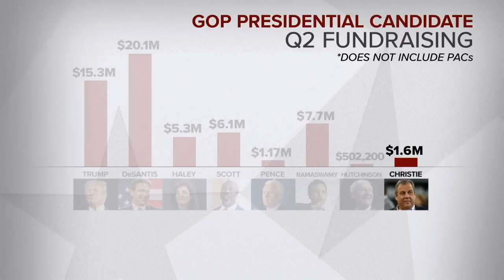Major shakeup in DeSantis' campaign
Florida Governor Ron DeSantis is making some changes to his campaign staff. This as candidates are releasing their latest fundraising figures giving new insight into where things stand across the board.